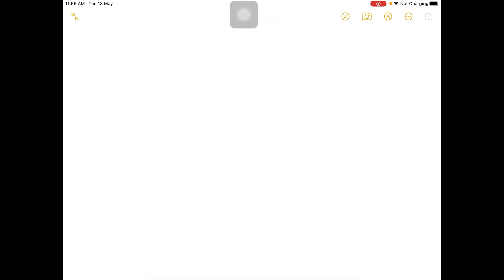The heat of vaporization of methane CH4 at its point is 9.20KJ/mol . How much heat energy is requir…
The heat of vaporization of methane CH4 at its point is 9.20KJ/mol . How much heat energy is required to vaporize 100g of methane at its boiling point?